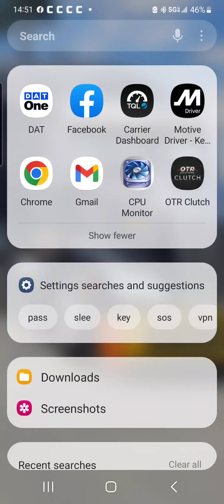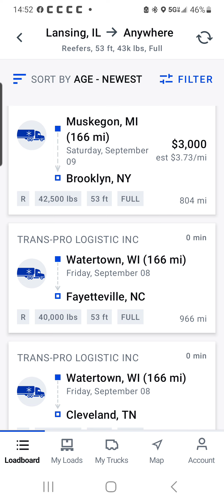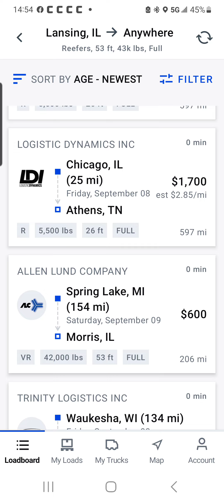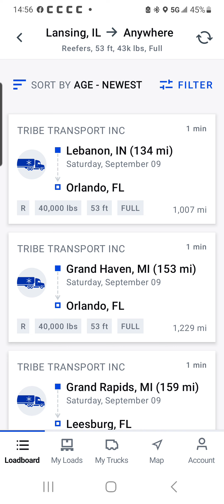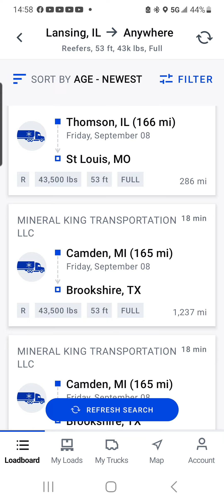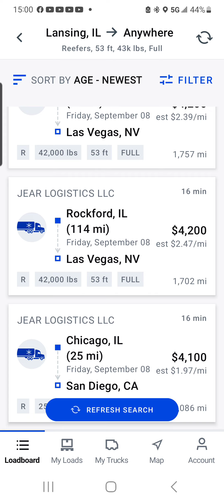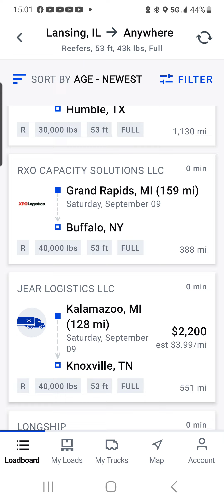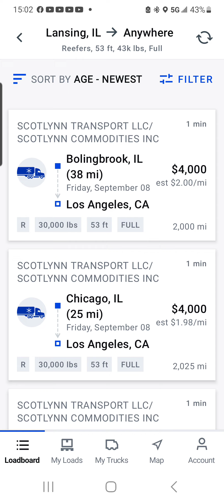OWNER OPERATORS LOAD TO TRUCK RATIOS BROKEN DOWN. SIMPLE